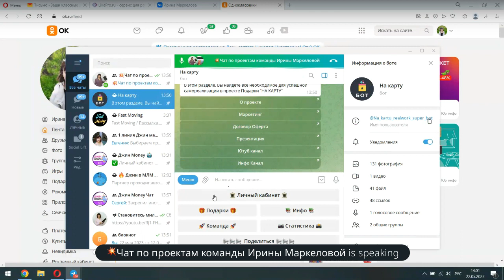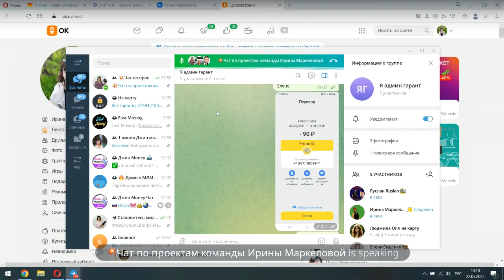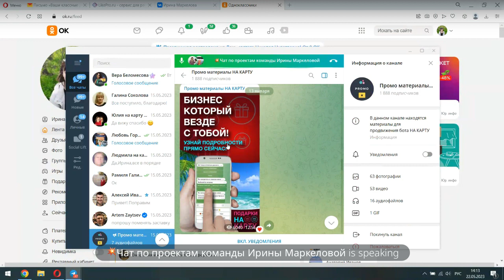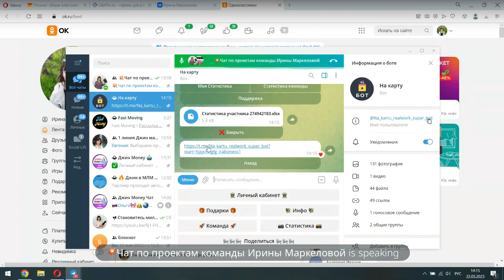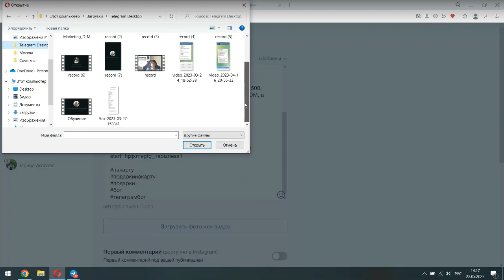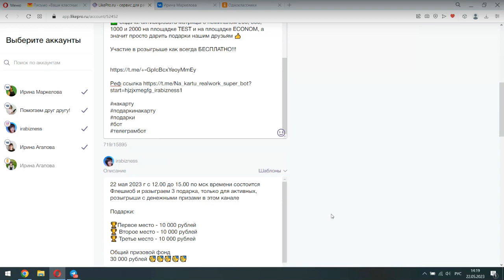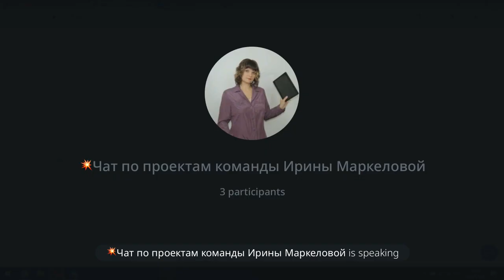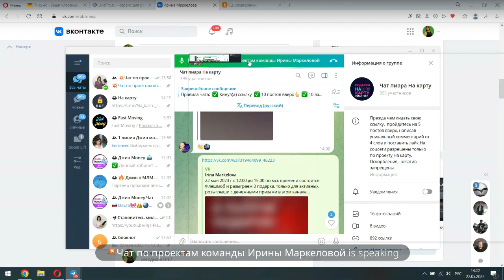Обзор бота На карту, обзор сервиса- помощника для приглашений